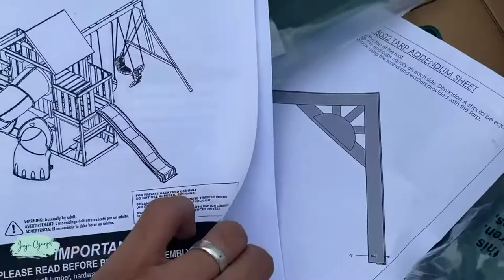Swing N Slide WS 8359 Tellico Terrace Wood Swing Set Review